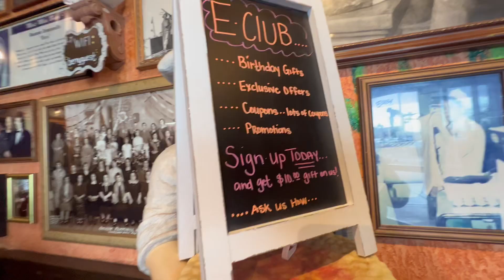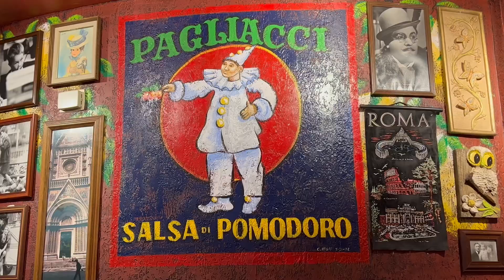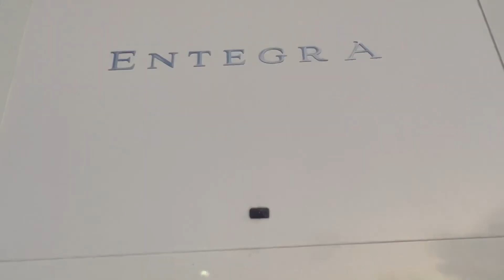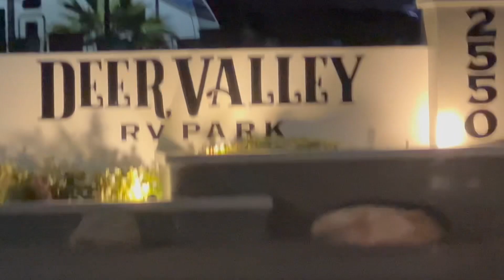DAY 5 PART 6 YUMMY DINNER AT BUCA DI BEPPO - THANKS MUCH NONI & SISI FOR THE GENEROUS TREAT 3/16/23